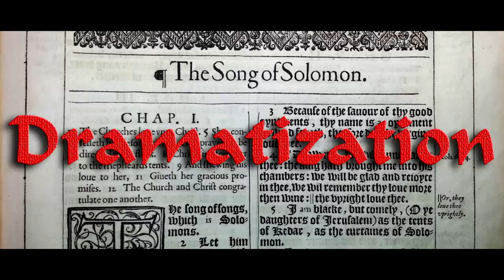THE SONG OF SOLOMON -- DRAMATIZATION / PAUL DAVID FREED